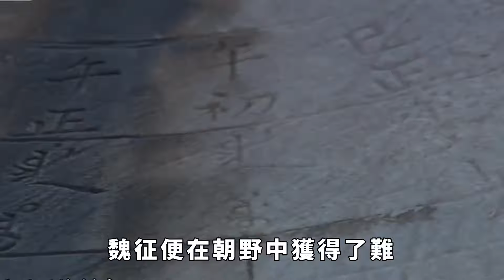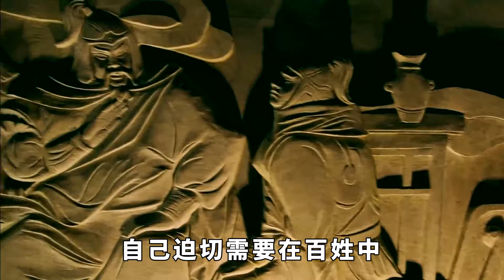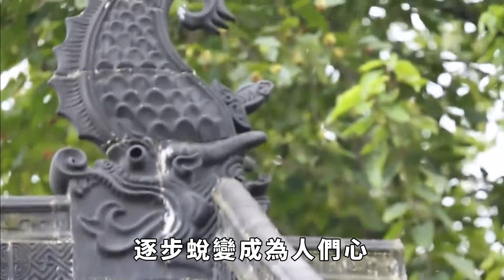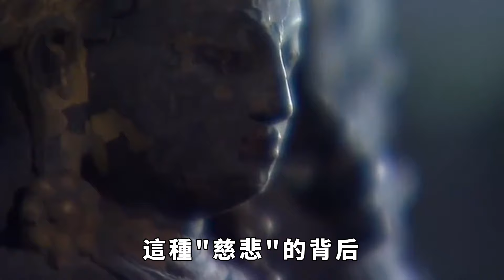李世民放了390名死囚回家過年，約定年後問斬，最終回來多少人？【本宮扒歷史】古代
從古至今，對於被判處「死刑」的罪犯來說，生命已然進入了倒計時。隨著喪鐘的敲響，末日的臨近，人會越來越焦慮，直至崩潰，在絕望之中帶著無盡的遺憾告別這個世界。除非碰上新皇登基大赦天下，方能逃過一劫。而在唐代貞觀年間，唐太宗李世民卻做下了一件比大赦天下還匪夷所思的事情，他沒有直接赦免死囚，而是允許這些人暫時恢復自由，完成自己的「遺願清單」，並約定好回來伏法的時間。此等稀罕事絕不是空穴來風，正史里就有明文記載，這便是著名的唐太宗與390名死囚定下「死亡契約」的典故。古代